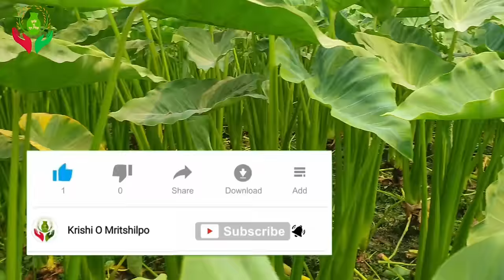Loti Kochu Chas | Kochur Loti Farming | কচুর লতি চাষ | কচু চাষ পদ্ধতি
প্রয়োজনে ঃ--
Tanim Ahamel - 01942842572 (Manager - Atik Agro) IMO/Whatapp
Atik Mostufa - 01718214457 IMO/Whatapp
লতিকচু চাষ পদ্ধতি ও সার ব্যবস্থা :

প্রথম চাষের আগে যে পরিমান গোবর দেওয়া সম্ভব দিতে হবে। সাথে প্রতি শতাংশে ৫০০ গ্রাম জিপসাম দিতে হবে।

১. জমিতে ৪/৫ চাষ দিতে হবে ৷
২. জমি চাষ শেষে সার প্রয়োগ করে জমিতে মই দিতে হবে।

১ শতাংশে সারের পরিমান :-
TSP - ৬০০ গ্রাম।
MOP(পটাশ) - ৬০০ গ্রাম৷
দানাদার কীটনাশক - ৫০/৬০ গ্রাম।
ম্যানসার - ৫ থেকে ৬ গ্রাম।

৩. জমি তৈরি করে  ১ থেকে ২ দিন পর চারা রোপন করতে হবে।

চারা রোপনের  দূরত্ব :-
চারা থেকে চারা ১৮( ১ হাত)  ইঞ্চি এবং সারি থেকে সারি ২৭(১.৫ হাত) ইঞ্চি। চারা ২" ইঞ্চি মাটির নিচে দিতে হবে।

৪. চারা রোপনের পর থেকে ১০ থেকে ১৫ দিন জমিতে পানি রাখতে হবে। ৭ থেকে ১৫ দিনের মাঝে ইউরিয়া সারের সাথে আগাছা নাশক দিতে হবে।

লতিরাজ কচুর সঠিক জাত ও ভাল মানের চারার জন্য
লতিরাজ বারি ১ জাতের চারার দাম ২ টাকা পিছ।
বাংলাদেশের সব জায়গায় কুরিয়ার সার্ভিসের মাধ্যমে ডেলিভারি দেয়া হয়।
আর, আপনি আমাদের এখানে আসতে পারেন। লতিরাজ কচু চাষ দেখে চারা নিয়ে যেতে পারেন।